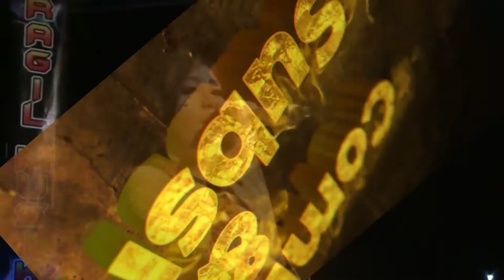Perih - Elvy Sukaesih - (by Lucky) live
# Tom Comal